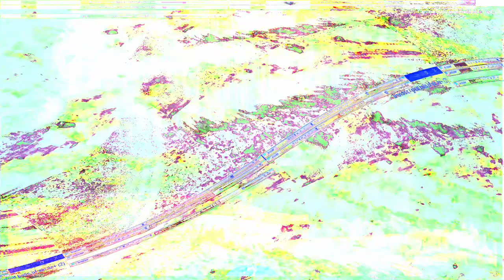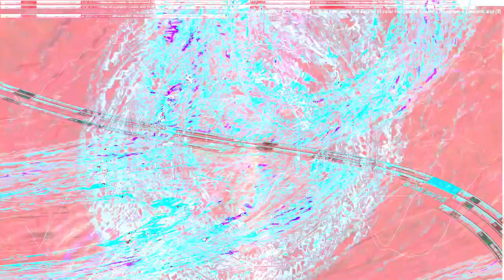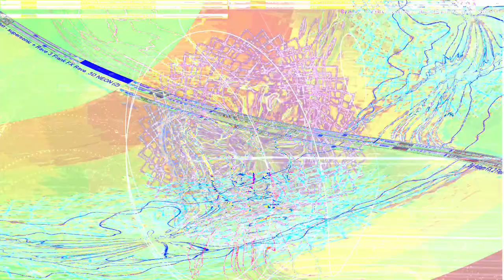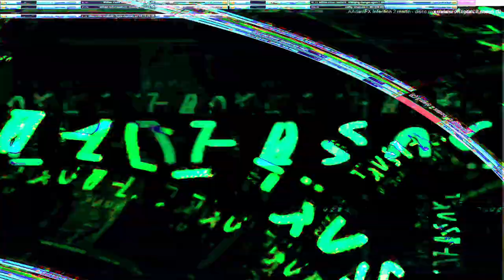Movie 24 07 11 19h48m16s